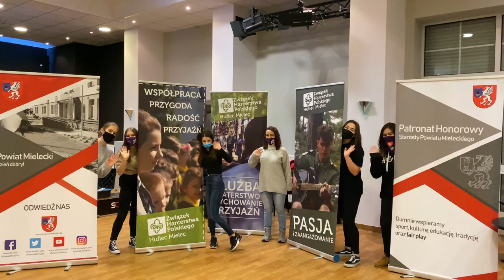Co robią harcerze w sztabie WOŚP w Mielcu?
Jesteście ciekawi co robili nasi harcerze w tym roku w sztabie WOŚP? Jedna z naszych instruktorek zabrała ze sobą kamerę , aby Wam to pokazać! Oglądajcie i dajce znać czy w tym roku też graliście ❤️ 🥁

Zdjęcia: Oliwia Szałda, Iga Bakowska
Montaż: Mania Zalotyńska